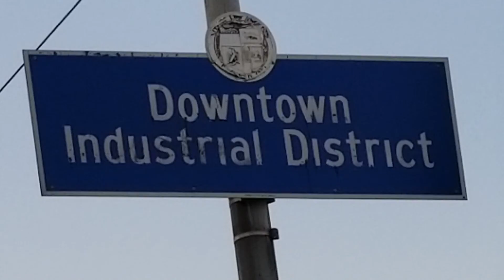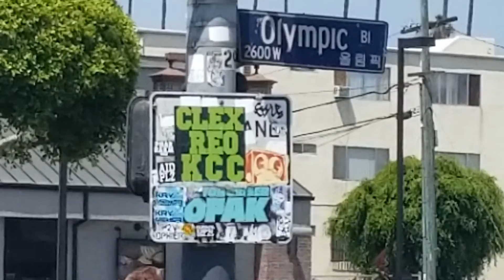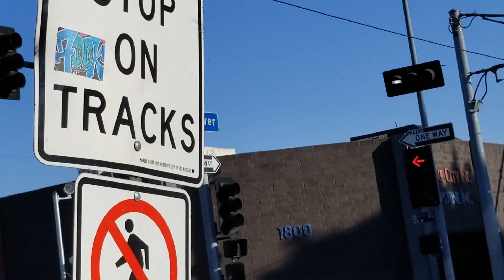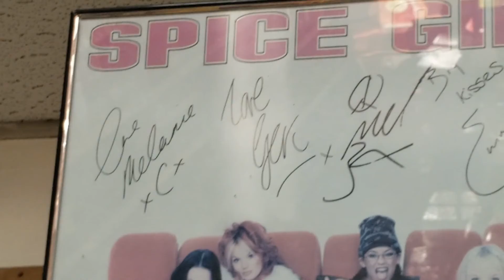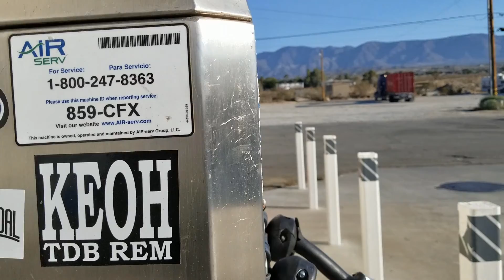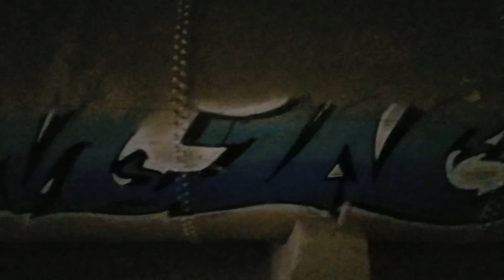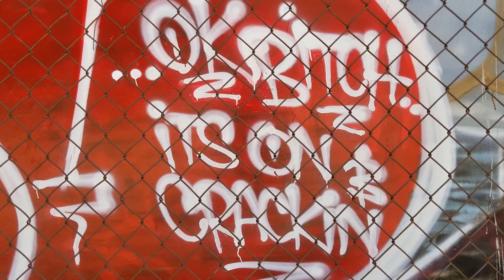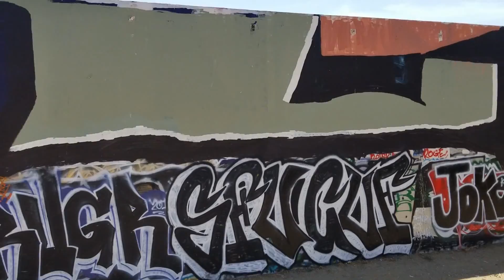UGHC 160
! 8/1/2018